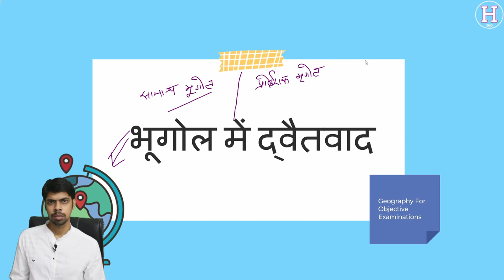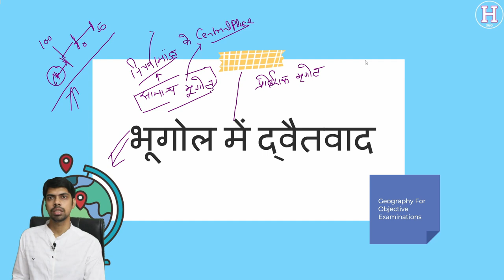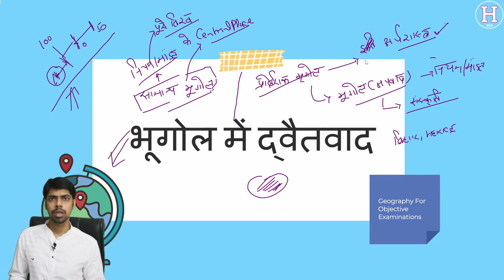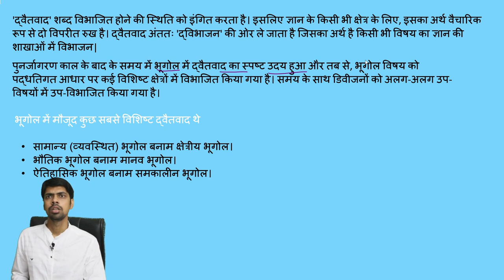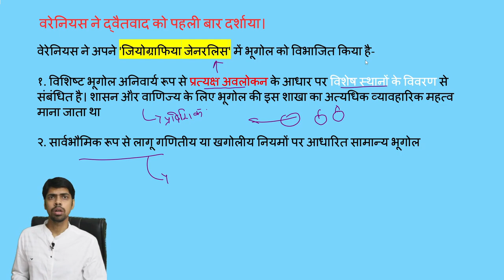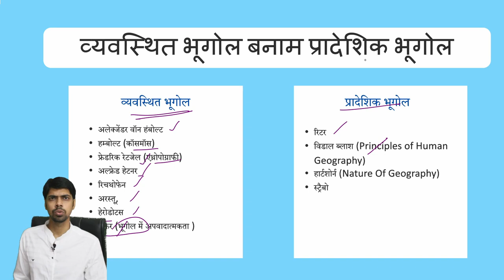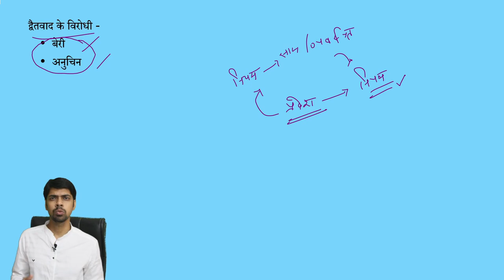Dualism in Geography | भूगोल में द्वैतवाद | Human Geography | RPSC 1st Grade | UPSC | UGC NET JRF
Dualism in Geography | भूगोल में द्वैतवाद | UPSC Geography Optional | RPSC 1st Grade DSSSB PGT KVS PGT UGC NET